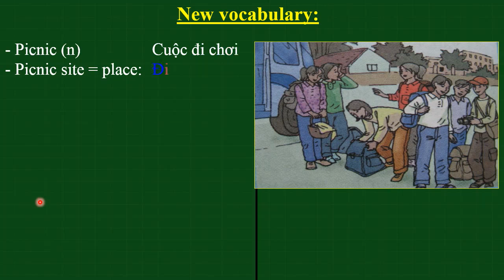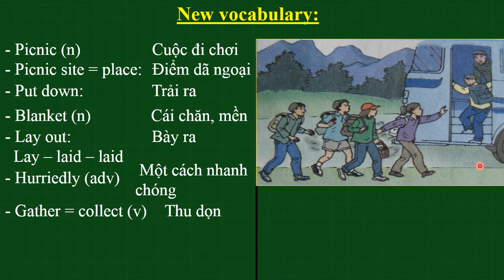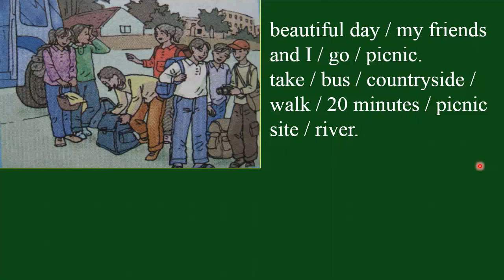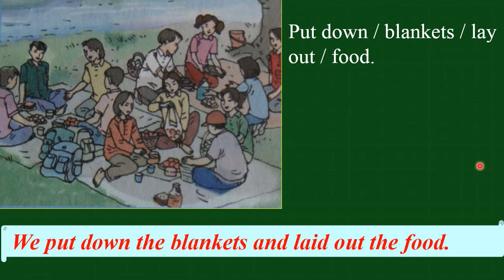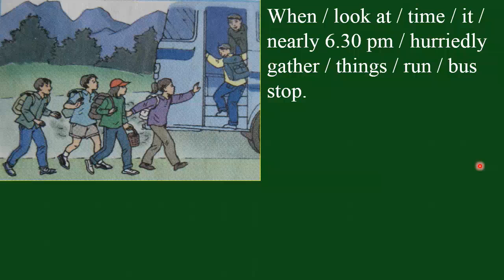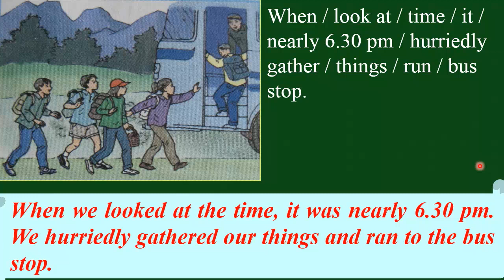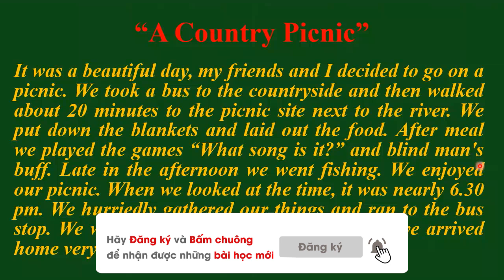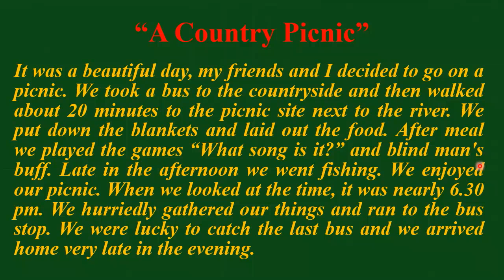Unit 3: Write trang 26 SGK Tiếng Anh lớp 9 |HỌC247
1. Từ vựng [00:51]
2. Gợi ý viết bài [02:33]
3. Bài viết hoàn chỉnh [06:52]

Cảm ơn các em đã xem Video hướng dẫn bài giảng Write Unit 3 lớp 9 - A trip to the countryside của cô Đỗ Thị Thanh Quý trong nội dung chương trình học kì 1.
Để xem nội dung bài học chi tiết hơn mời các em tham khảo bài giảng tại

+ Unit 3: Listen and Read trang 22 SGK Tiếng Anh lớp 9| HỌC247
+ Unit 3: Speak trang 24 SGK Tiếng Anh lớp 9| HỌC247
+ Unit 3: Listen trang 25 SGK Tiếng Anh lớp 9| HỌC247

Trân trọng !